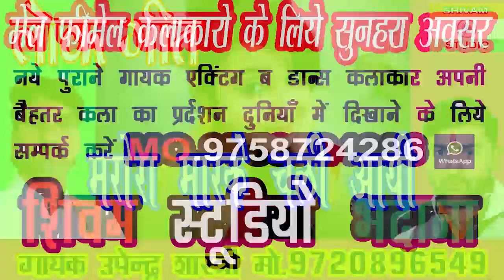Lok Geet मरोरा मार के चली आई। // Upendra Shastri